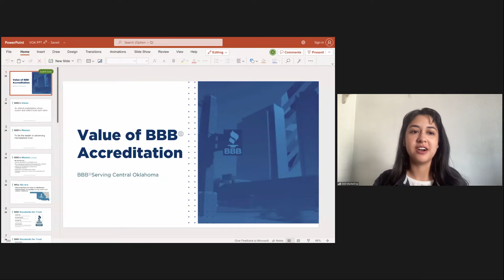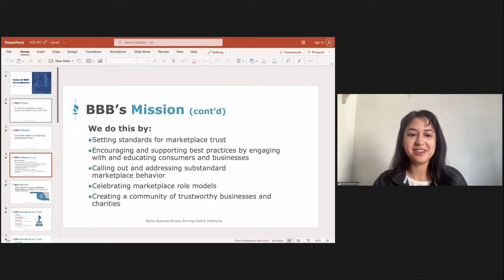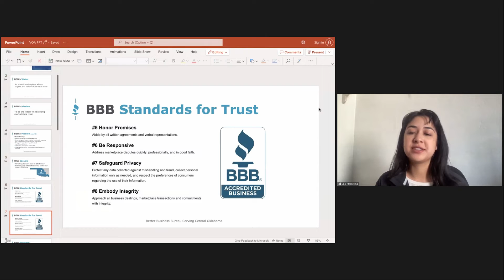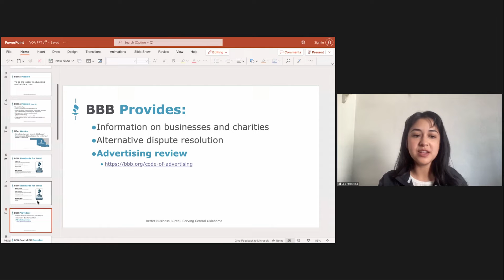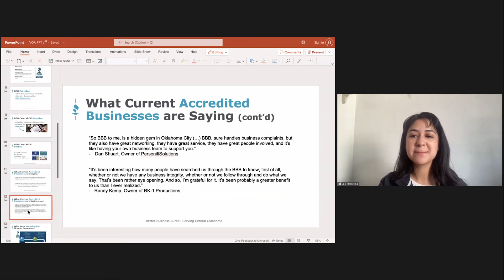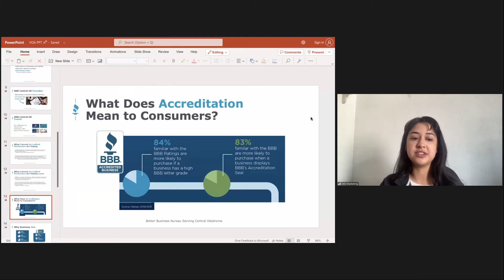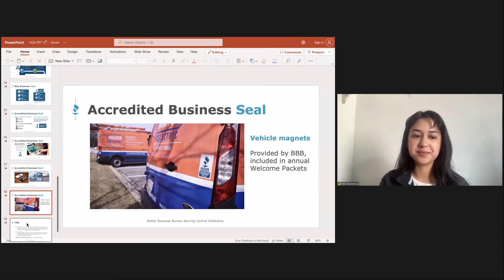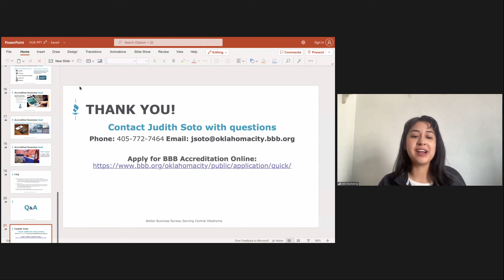January Value of Accredidation 2022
What is the value of Accreditation with Better Business Bureau®? For over 100 years, BBB’s mission has been to be the leader in advancing marketplace trust but what does that mean for your business? If you are new to our organization and have questions this event is for you.

Join us as we walk you through the unique benefits associated with BBB® Accreditation and hear first-hand from a local business, like yours, that has found value in their commitment to marketplace excellence with BBB®.